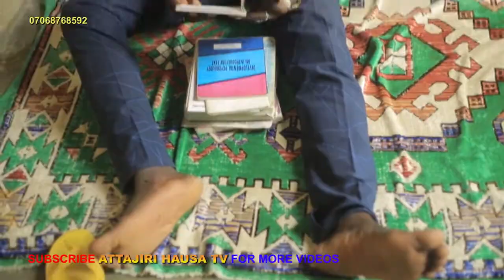WAYE MAKASHIN HAUSA MOVIE TRAILER 2021 FROM ATTAJIRI ENTERTAIMENT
Buskiddo